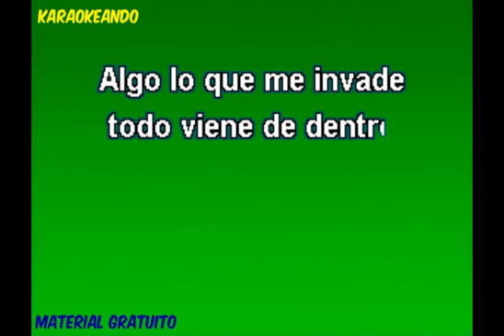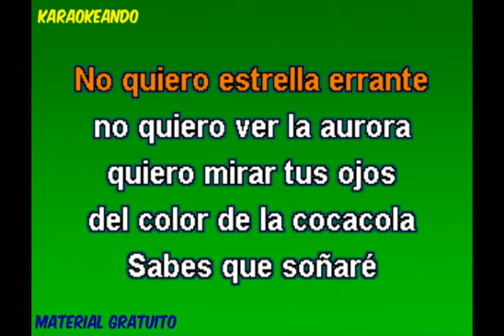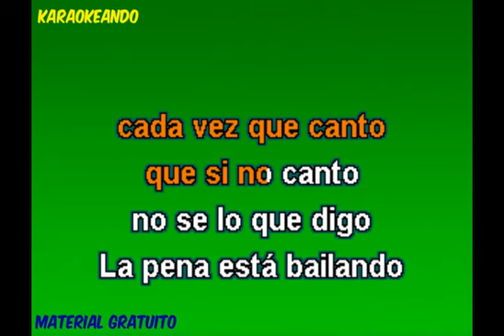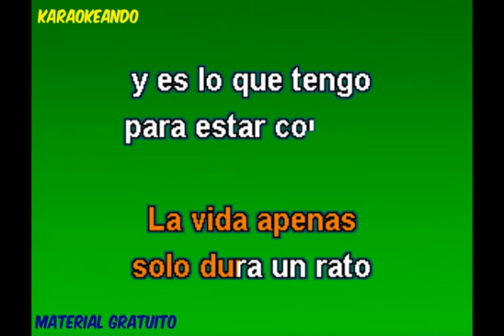Karaoke - Fito & Fitipaldis - Por la boca vive el pez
GRATIS, no se vende